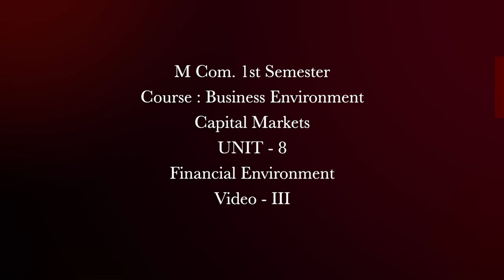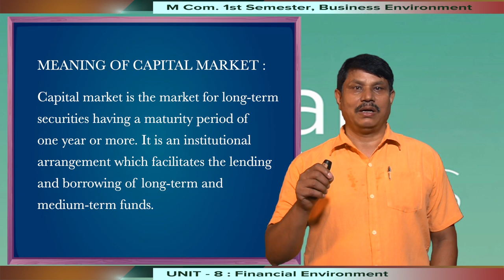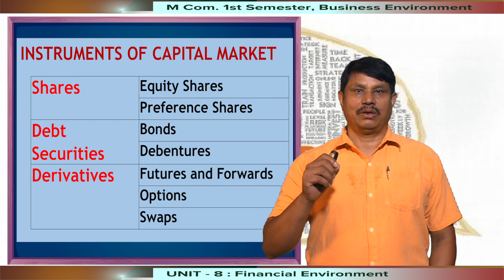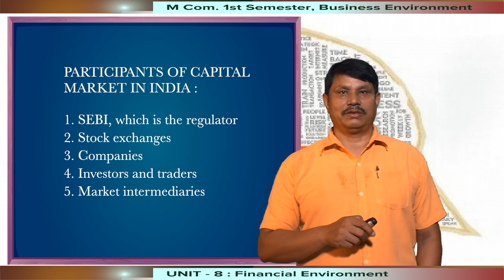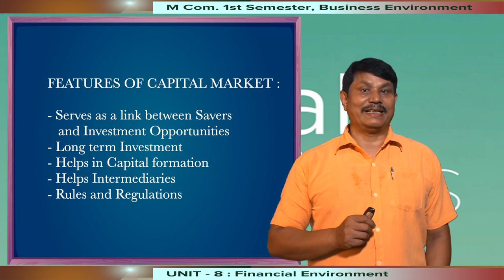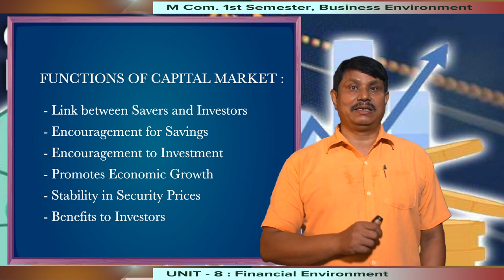M Com. 1st Sem.Course :Business Environment, Capital Markets, UNIT-8 Financial Environment,Video-III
Presented by DR. GOBINDA DEKA, Associate Professor
Maniram Dewan School of Management, KKHSOU. Edited by H Mout.